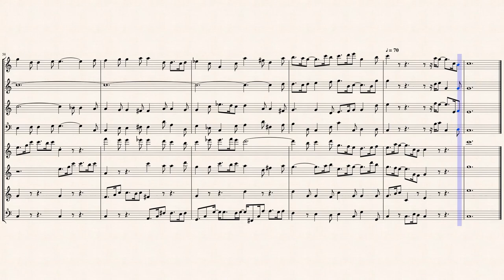Bach, J. S._Sinfonia No.10 from Weihnachts Oratorium, BWV 248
Arr.ed by : R.D. Tennent
Sinfonia from Part 2 of the Christmas Oratorio (BWV 248)